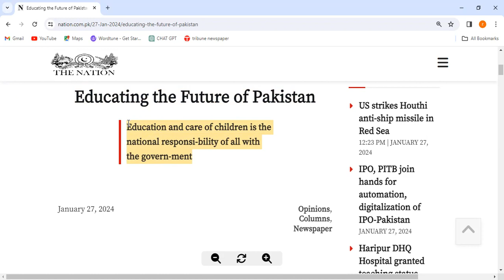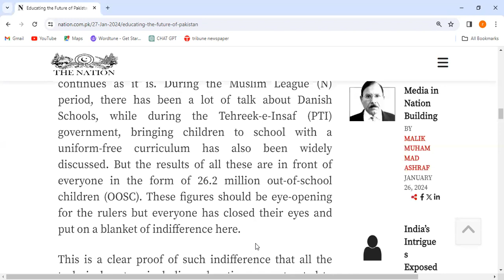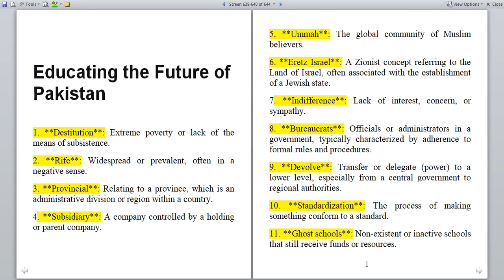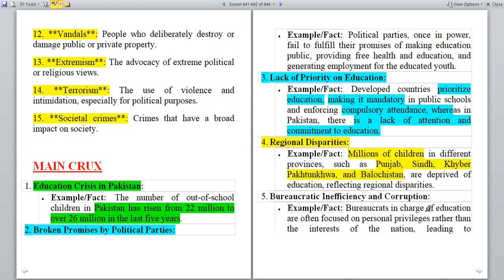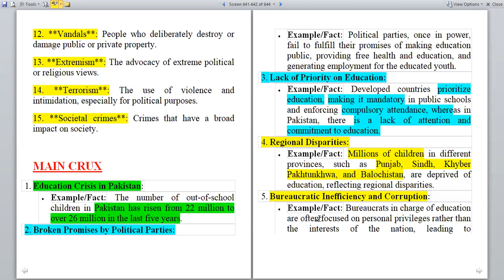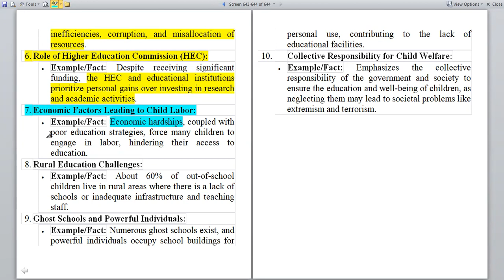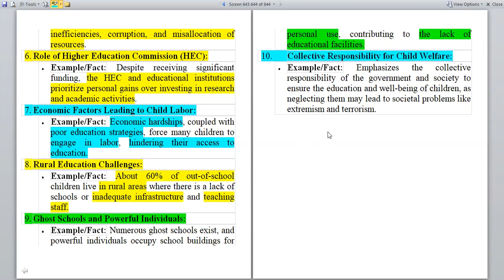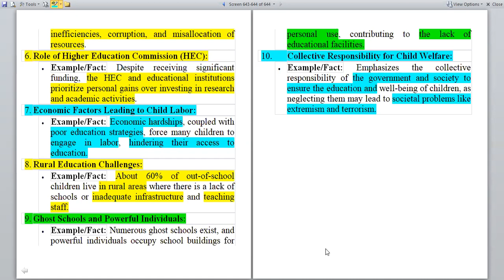"Educating the Future of Pakistan" |CSS/PMS guideline |Current Affairs| News Analysis for CSS/PMS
MAIN CRUX
1. Education Crisis in Pakistan:
• Example/Fact: The number of out-of-school children in Pakistan has risen from 22 million to over 26 million in the last five years.
2. Broken Promises by Political Parties:
• Example/Fact: Political parties, once in power, fail to fulfill their promises of making education public, providing free health and education, and generating employment for the educated youth.
3. Lack of Priority on Education:
• Example/Fact: Developed countries prioritize education, making it mandatory in public schools and enforcing compulsory attendance, whereas in Pakistan, there is a lack of attention and commitment to education.
4. Regional Disparities:
• Example/Fact: Millions of children in different provinces, such as Punjab, Sindh, Khyber Pakhtunkhwa, and Balochistan, are deprived of education, reflecting regional disparities.
5. Bureaucratic Inefficiency and Corruption:
• Example/Fact: Bureaucrats in charge of education are often focused on personal privileges rather than the interests of the nation, leading to inefficiencies, corruption, and misallocation of resources.
6. Role of Higher Education Commission (HEC):
• Example/Fact: Despite receiving significant funding, the HEC and educational institutions prioritize personal gains over investing in research and academic activities.
7. Economic Factors Leading to Child Labor:
• Example/Fact: Economic hardships, coupled with poor education strategies, force many children to engage in labor, hindering their access to education.
8. Rural Education Challenges:
• Example/Fact: About 60% of out-of-school children live in rural areas where there is a lack of schools or inadequate infrastructure and teaching staff.
9. Ghost Schools and Powerful Individuals:
• Example/Fact: Numerous ghost schools exist, and powerful individuals occupy school buildings for personal use, contributing to the lack of educational facilities.
10. Collective Responsibility for Child Welfare:
• Example/Fact: Emphasizes the collective responsibility of the government and society to ensure the education and well-being of children, as neglecting them may lead to societal problems like extremism and terrorism.

Dawn Ariticle Analysis
Dawn newspaper
Dawn opinion
Dawn analysis
Dawn News
Daily DAwn
Criticle Analysis
News Analysis